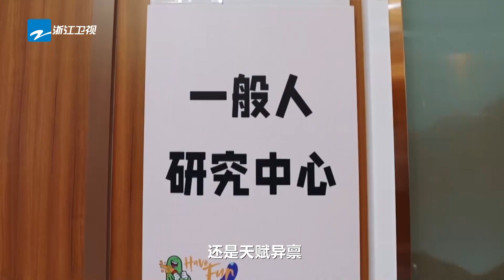杨迪口腔力量惊人 魏大勋惊呼天赋异禀《嗨放派》Have Fun EP6花絮 20210925 [浙江卫视官方HD]